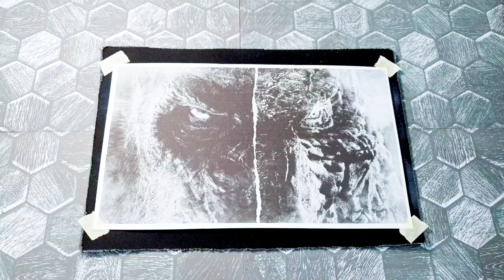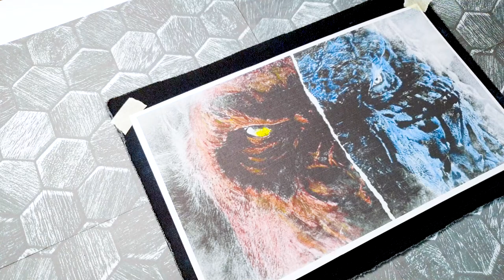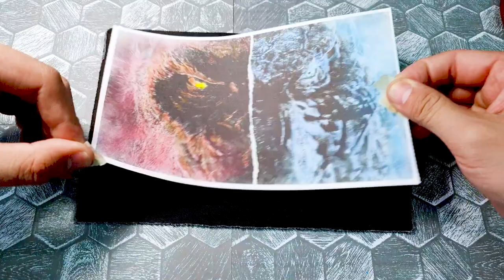Balanced Fury Fierce Rivals: Color Scheme Showcasing the Intense Battle Between Kong and Godzilla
This unique color scheme is inspired by the iconic scenes from the blockbuster movie, where these colossal creatures unleash their might upon each other. With "Balanced Fury Fierce Rivals," you have the opportunity to recreate the electrifying atmosphere of the battle and bring it to life with your artistic touch.

Inside this captivating color scheme kit, you'll find a carefully curated selection of colors that reflect the primal nature of both Kong and Godzilla. From earthy tones that embody Kong's strength and connection to nature to fiery hues that represent Godzilla's atomic power, each shade has been chosen to enhance the intensity of the battle.

Unleash your creativity as you apply these colors to various mediums, such as paintings, illustrations, digital artwork, or even home decor projects. Let the clash between Kong and Godzilla serve as your inspiration, allowing you to explore the contrasting elements of their personalities and the fierce rivalry between them.

Whether you choose to depict the destruction of cityscapes in vibrant tones or capture the subtleties of their expressions in more nuanced shades, "Balanced Fury Fierce Rivals" provides a versatile and engaging color scheme that adapts to your artistic vision.

Join the legions of fans who were captivated by the on-screen spectacle and channel that excitement into your own creations. Let the intensity of the battle between Kong and Godzilla infuse your artwork with a sense of awe and power, creating a visual narrative that immerses viewers in the epic clash of these two iconic characters.

"Balanced Fury Fierce Rivals" is not just a color scheme; it's an invitation to unleash your imagination and explore the depths of this legendary rivalry. Whether you're a professional artist, a hobbyist, or simply a fan of the monster movie genre, this color scheme offers an exciting and immersive experience that brings the epic battle to life.

Step into the world of Kong and Godzilla, and witness their titanic clash through the vibrant hues of "Balanced Fury Fierce Rivals." Let your artwork ignite the same excitement and wonder that the movie delivered, creating a visual tribute to this legendary battle that will leave a lasting impression. Get ready to unleash the fury on your canvas and showcase the intense rivalry between Kong and Godzilla like never before.